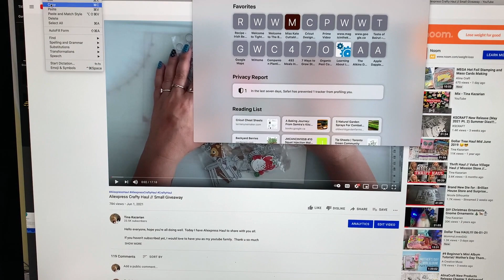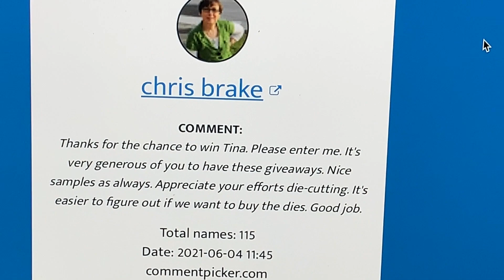The winner for the flower die is.....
Hello everyone, hope you're all doing well.
Thank u so much for watching and have a great day, God bless you all 💖

                      Uxbridge, Ont.
                      L9P 1N1